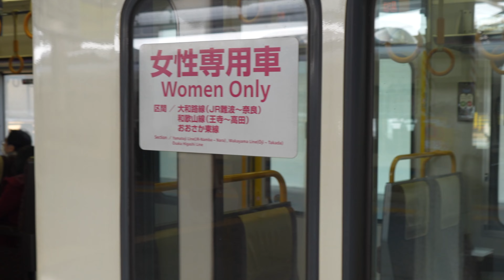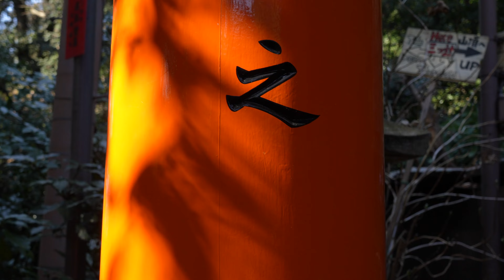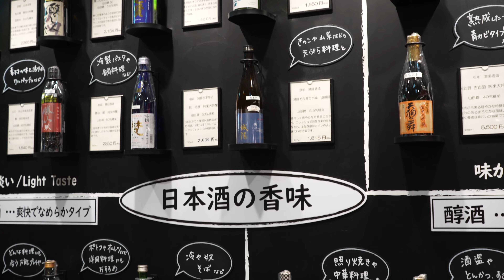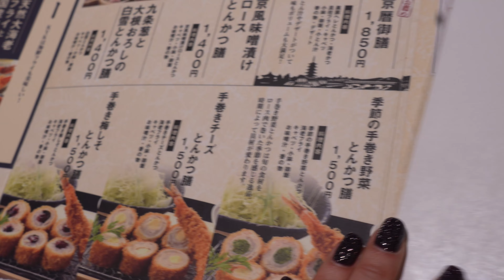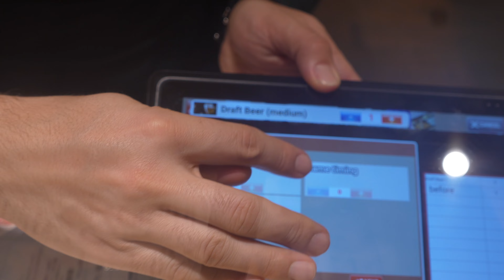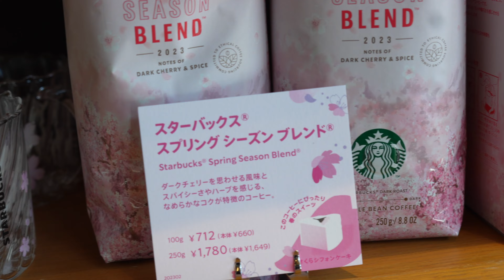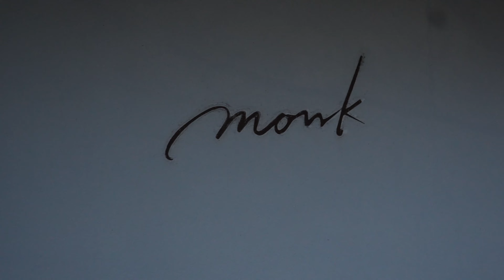VLOG JAPONIA | Locuri extraordinare in Kyoto: Fushimi Inari Taisha, Pădurea de Bambus și Kinkaku JI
Acest video prezintă o călătorie uimitoare prin trei dintre cele mai iconice atracții turistice din Kyoto: Fushimi Inari Taisha, Bamboo Forest și Kinkaku-ji.

Fushimi Inari Taisha este unul dintre cele mai importante și cele mai vizitate temple Shinto din Japonia, faimos pentru cele peste 10.000 de torii roșii ce formează un tunel lung de 4 km pe muntele Inari.

Bamboo Forest din Kyoto este o frumoasă pădure de bambus care oferă o experiență unică de liniște și pace în mijlocul naturii. Înălțimea și densitatea bambusului crează o atmosferă magică, astfel că o plimbare prin această pădure este o experiență memorabilă.

Kinkaku-ji, cunoscut și sub numele de Templul Pavilonului de Aur, este un templu budist zen situat în Kyoto, Japonia, cu o arhitectură distinctivă și frumoasă, cu o fațadă acoperită cu foițe de aur, reflectată în apele lacului din fața sa. Este una dintre cele mai vizitate atracții turistice din Kyoto, fiind considerat un simbol al culturii și istoriei japoneze.

[Muzica]
Dacă aveți nevoie de muzică pentru propriile videoclipuri, vă recomand să aruncati o privire pe Artlist și să utilizați codul meu pentru a primi inca doua luni gratuite de abonament.